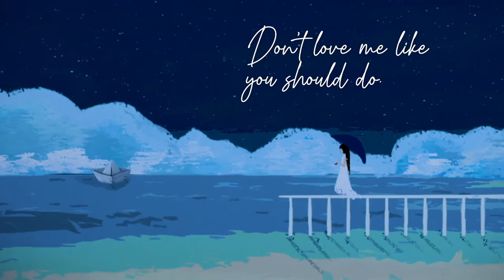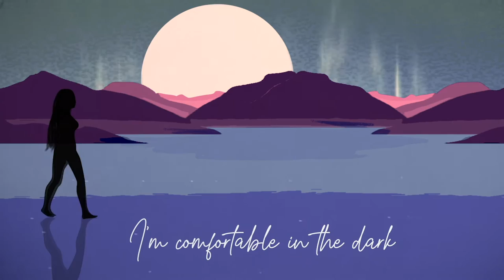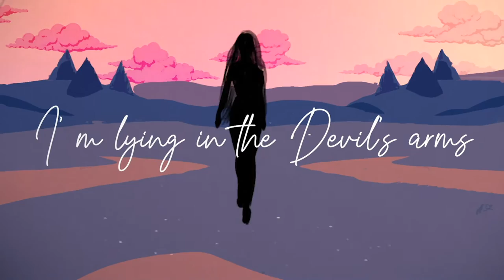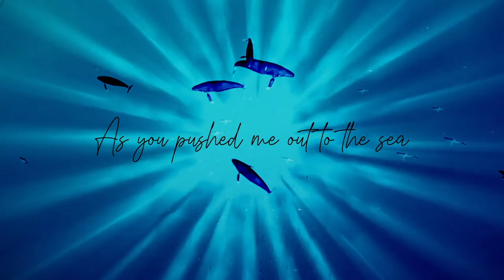Imogen Clark - Paper Boat (Official Music Video)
Official music video by Imogen Clark performing “Paper Boat” – off her EP ‘The Making of Me.’
Video produced and directed by Anita Lester.

Written by Imogen Clark and Anita Lester

Imogen Clark - Lead Vocal, Harmony Vocals, Acoustic Guitar
Anita Lester - Harmony Vocals
Mike Bloom - Electric Guitar, Lap Steel, Bass Guitar, Mellotron, Yahama PS-20 Automatic Bass Chord System, Wurlitzer, Tambourine, Shaker
Peter Adams - Piano
Ben Lecourt - Drums
Will Golden - Programming

Produced and Mixed by Mike Bloom
Engineering and additional production by by Will Golden
Executive Produced by Imogen Clark and Jeremy Dylan
Recorded in Los Angeles CA at Sir Tiger
Anita Lester recorded by Davey Lane at Vegemite Street Studio, Melbourne
Mastered by Adam Ayan at Gateway Mastering
Photography - Giulia Giannini McGauran
Design - Made in Katana, Liana Lewis

►Official ‘Paper Boat’ Lyrics

Verse 1:
I don’t think of you that often now
You don’t love me like you should do
How do you want me to be for you?
You lie to yourself and we both know the truth

Chorus:
I’m lying in the devil’s arms
I’m comfortable in the dark
You pulled me from the sinking ship
Then you threw me to the hungry sharks
You told me I was beautiful
As you pushed me out to the sea
In a handmade paper boat
With rocks tied to my feet

Post-Chorus:
Suffocated by your fear
You left me drowning here

Verse 2:
I was never your only one
You just saw me as a little
Fun in the shadows is not enough
I won’t wait for you ‘cause we are not in love

INSTRUMENTAL / SOLO
CHORUS x 2
POST-CHORUS